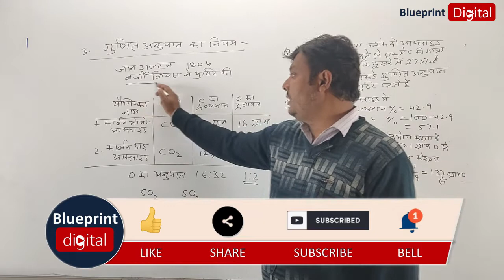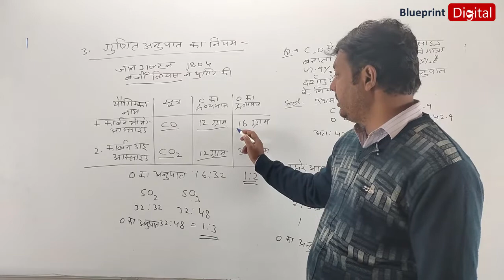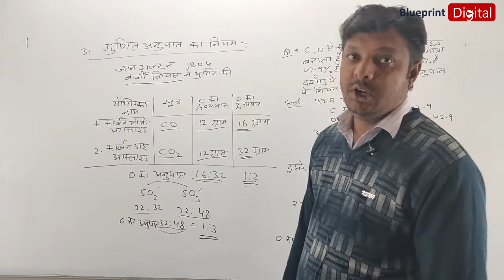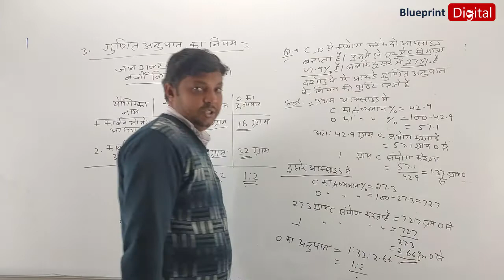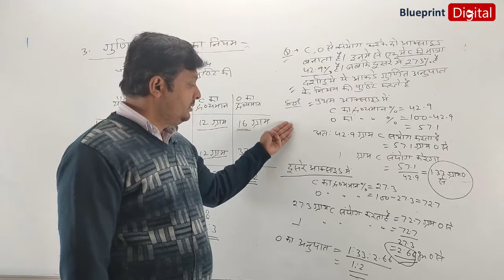Law of Multiple Proportion in hindi | रसायन विज्ञान की कुछ मूल अवधारणाएं | Chemistry 11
Rasayan Vigyan Class 11 Bhag 1 @BlueprintDigitalnr